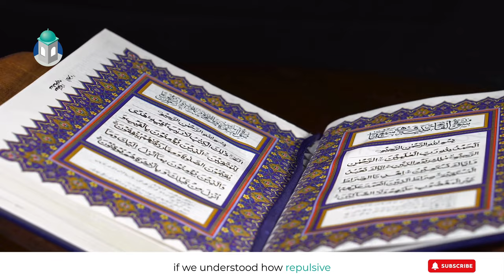Dealing with Backbiting and Gossip in Islam | Minutes to Paradise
In this video, we explore the Islamic perspective on gossip and backbiting, two actions that are often overlooked but carry serious consequences. Backbiting is defined as speaking ill of someone behind their back, even if it's true, while gossip involves sharing unverified or harmful information. Both are strongly condemned in Islam, with backbiting compared to eating the flesh of one’s dead brother in the Qur'an. Learn practical tips on how to avoid these harmful habits, protect your good deeds, and live in accordance with Islamic teachings.